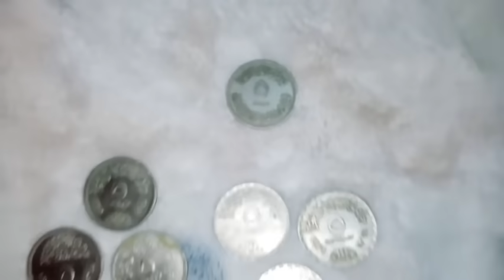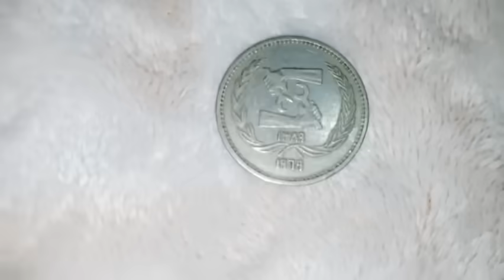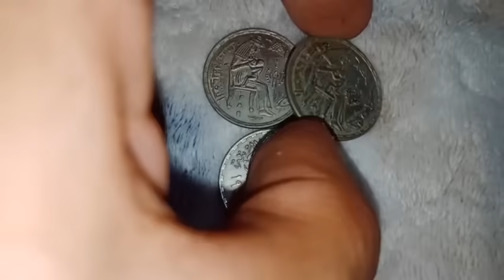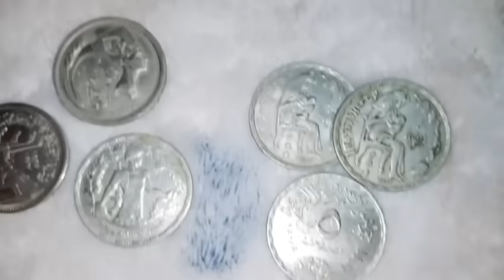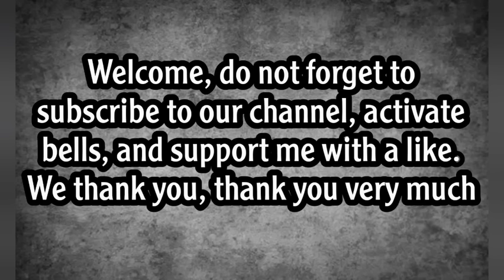سعر 5 قروش 1960- 1976 التسكريه